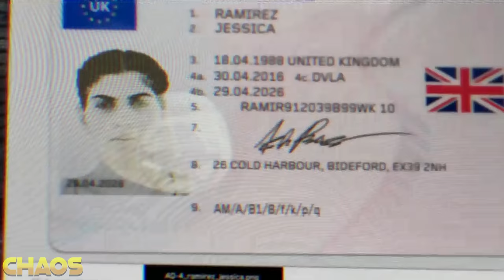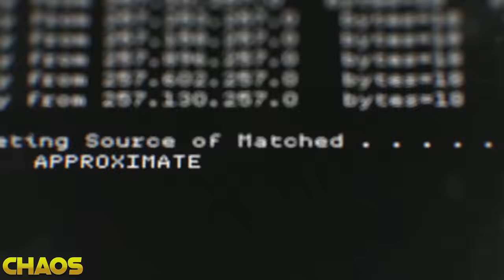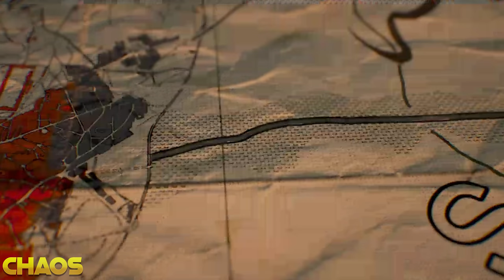Modern Warfare: THE MOVIE - 4K All Cutscenes (Call of Duty)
The full Modern Warfare movie!